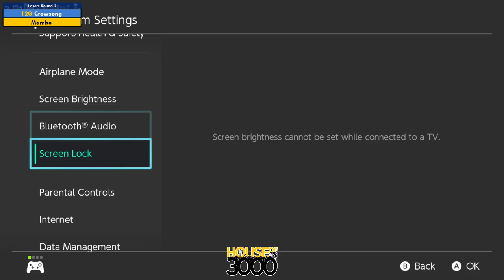BoMBS 169 Losers Round 2 Crowsong vs Mambo